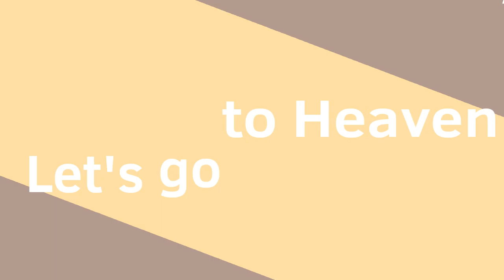Tengoku e ikou ✧Crumb birthday gift!! (Loop)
Eyo its crumb birthday? 😳
Im actually very happy cause she is my biggest idol! ^^💛

also sorry for posting a vent yesterday
im fine rn and that is old vent so u don't even have to worry about :)

and i think @crumb.crumblet.S.crumbington  not gonna see this..
cause i don't think this video recomend her TvT

if its yes well... *dies*
omg i draw the human-

Fps : 17
time taken : 3 weeks before crumb birthday
hand pain : 18%
proudness : ∞%
Character : Cat crumb,Box crumb,Furry crumb and Human belongs to cuptoast